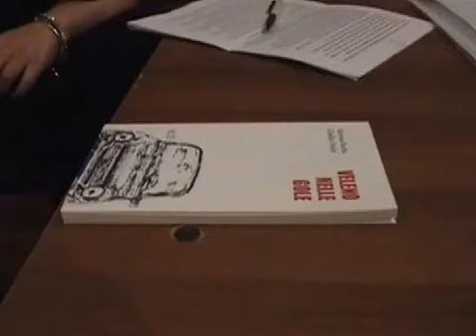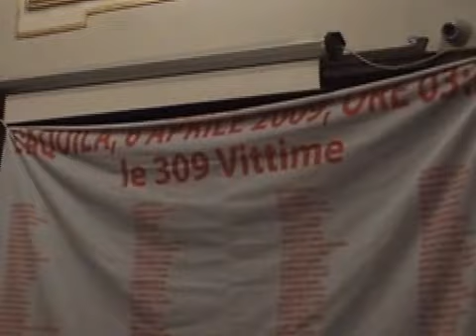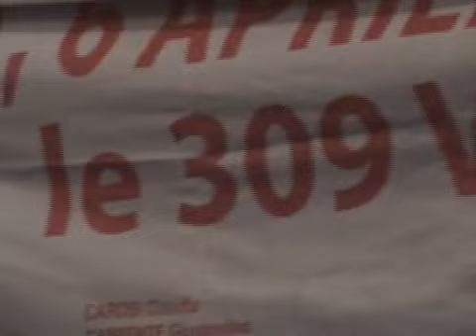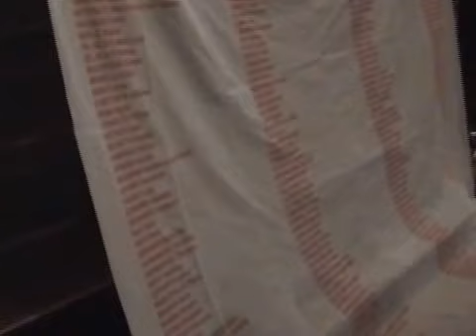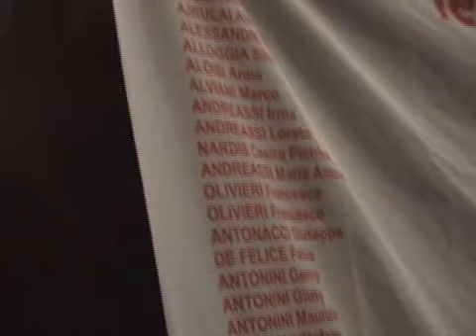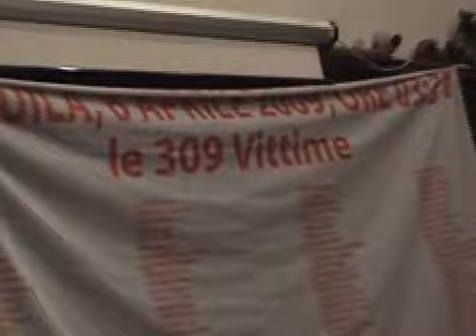L' AQUILA 2017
NON CI SONO PAROLE per ringraziare gli amici dell'Aquila, tantissima emozione, la condivisione del dolore e del ricordo con i familiari. Gli aquilani direttamente e indirettamente sono satti tutti coinvolti nell'immenso dolore, una ferita aperta, la difficoltà ad elaborare i lutti , tanti, distruttivi. Noi fino a quando vivremo saremo presenti al vostro fianco, carissime Mariantonietta Centofanti e Ilaria Carosi. Due donne importantissime per tenere sempre viva la MEMORIA,insieme a tantissime persone forti e coraggiose. un abbraccio forte da noi tutti.